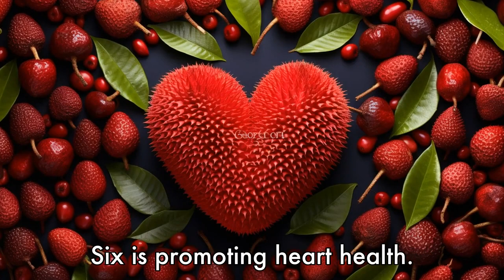7 Wonders of Soursop Seeds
Discover the incredible 7 health benefits of soursop seeds in this informative video! Learn how these little powerhouses can fight cancer, reduce inflammation, improve digestion, control blood sugar, boost immunity, promote heart health, and support weight management. Improve your overall well-being with the natural goodness of soursop seeds!💪🌱👩‍⚕️